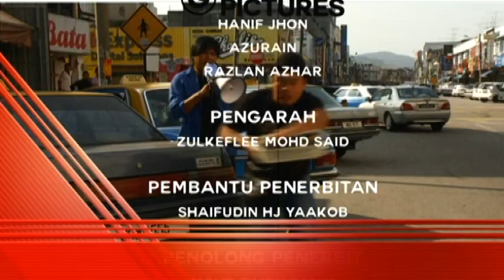Edisi Khas (2015) | Episod 17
Edisi Khas merupakan sebuah lagi sitkom komedi terbitan TV3 dengan genre 'spoof news' di mana akan 'membincangkan' isu semasa dengan penuh drama.